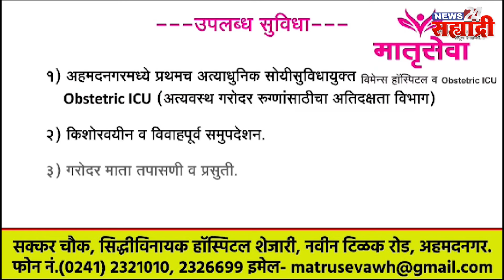शहरची खबरबात । ​सावधान! स्पीडब्रेकरमध्ये टाकताहेत खिळे